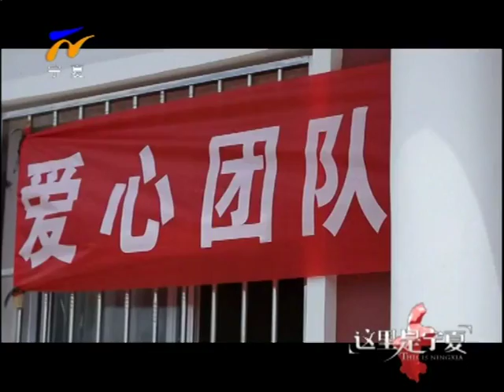《这里是宁夏》 20170206 ：传承